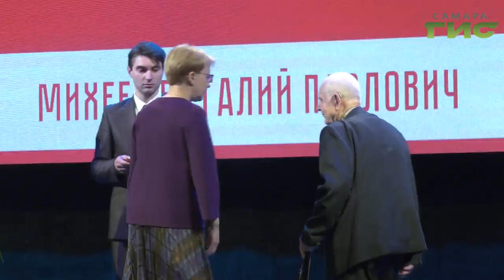Юбилейные медали к 75-летию Победы получили ветераны боевых действий и труженики тыла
Награды героям вручала глава Самары Елена Лапушкина на торжественном концерте, посвященном Дню защитника Отечества и Международному женскому дню. Андрей Горгуленко тоже поздравлял ветеранов.